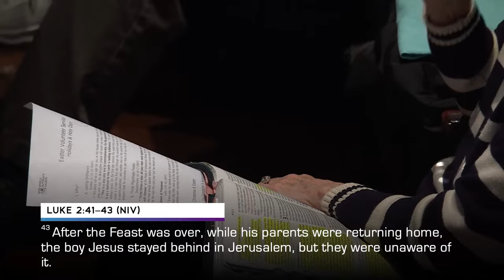Easter Volunteer Service [Holidays & Holy Days] | Pastor Allen Jackson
➡️ God values holidays, so we should, too. In this sermon, Pastor Allen Jackson discusses the importance of holidays in the Bible. God instructed the Jewish people to observe three annual holidays: Passover, Pentecost, and the Feast of Tabernacles. They stopped their daily lives to mark these holy days, worship God, and recount stories of God’s faithfulness. Observing these holidays helped keep their faith central to their lives, even though the Jewish people had no homeland for over 2,000 years. In a similar way, it’s important to celebrate Christmas and Easter and remember all God accomplished for us on those significant holidays. Taking time to mark the holidays helps strengthen our faith and builds a legacy of faith for our families to carry forward.

❇ A message from Pastor Allen Jackson at World Outreach Church in Murfreesboro, TN  -  March 27, 2024 - Easter Volunteer Service [Holidays & Holy Days]

📳  Follow Along!

🔴  Chapters:
0:00 Introduction
3:32 Offertory Prayer
7:07 Easter Volunteer Service [Holidays & Holy Days]
11:58 Why?
17:34 Lasting Ordinance (Exodus 12 verses 13-16)
21:03 Three Pilgrimage Feasts (Deuteronomy 16 verses 16-17)
23:07 Jesus at Passover (Luke 2 verses 41-43)
25:07 Christmas & Easter
26:25 Our Complaints & Antagonists
30:12 The Opportunity
32:43Our Community
33:34 Expressions (Daniel 10 verse 12, James 4 verse 10, 1 Peter 5 verses 6-7, and Philippians 2 verses 5-8)
39:57 Livestream Prayer